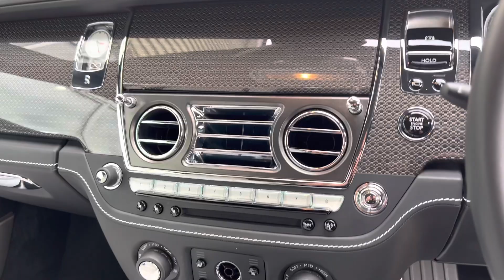Rolls-Royce Wraith Black Badge Infinity Black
Finished in Infinity Black with Arctic White and Black contrast leather. Options include Starlight Headliner, Driver assistance system 3, Rolls-Royce bespoke audio, Exterior black detailing, RR monogram to all headrests.